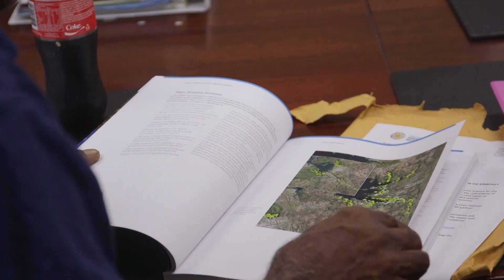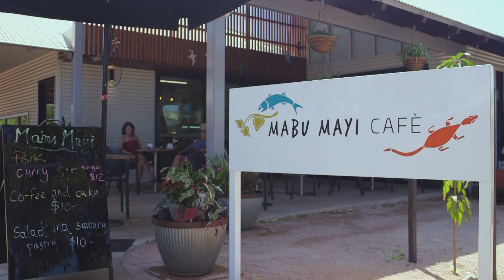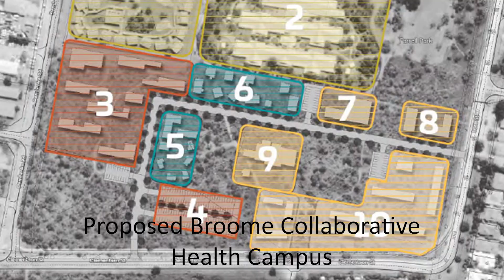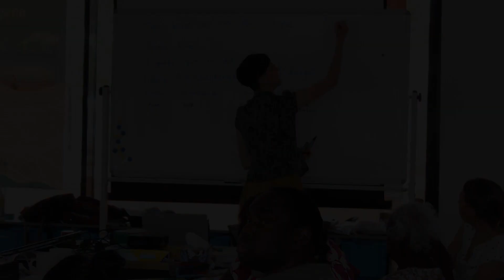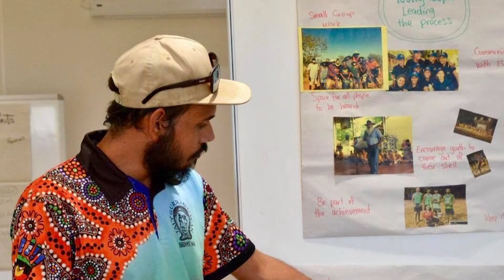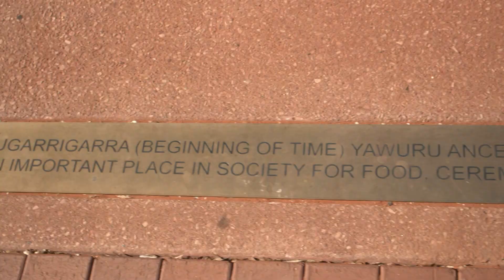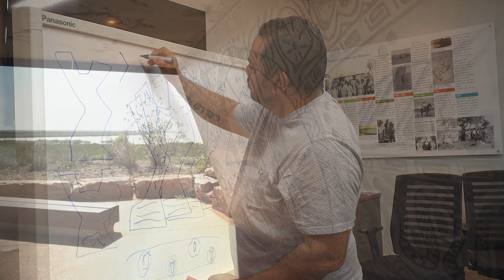Yawuru 2019 Annual Report video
Enjoy the overview of work and activities undertaken by Nyamba Buru Yawuru for the Yawuru community throughout 2019.